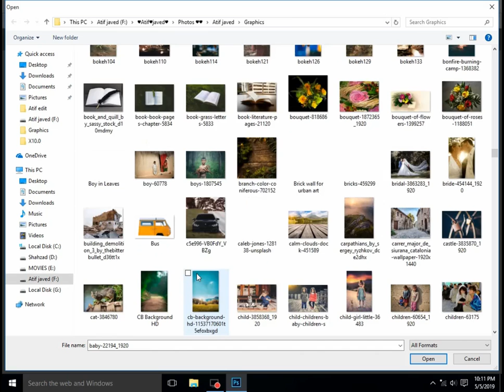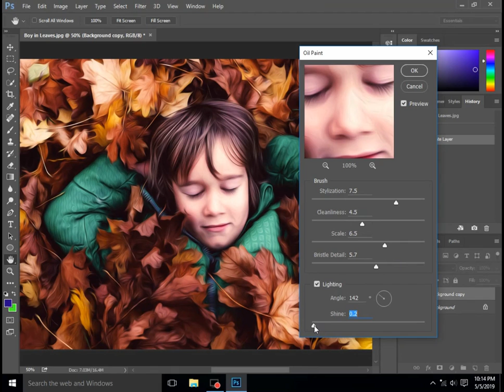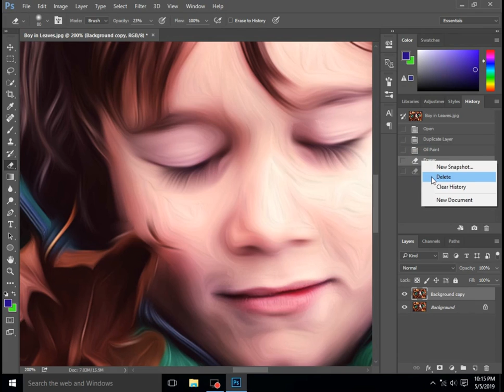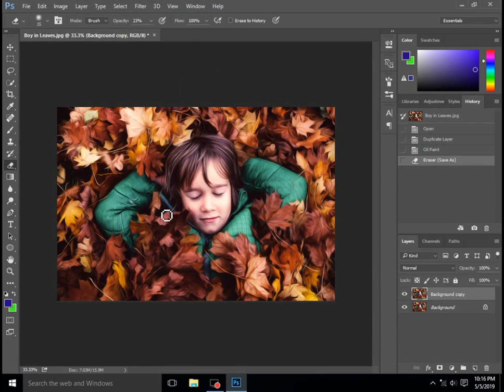Oil Paint Effect - New Photoshop Tutorial By-All in One pk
other links

shukrya